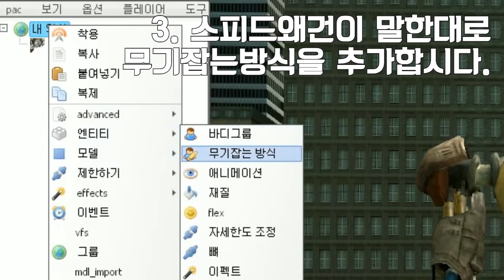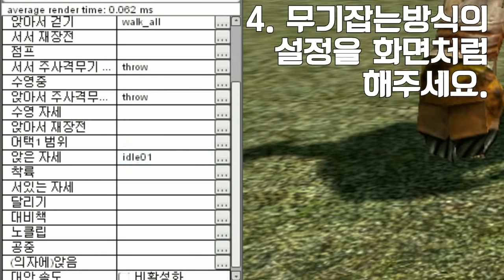게리모드 PAC강좌 60편 - NPC로 변신하기 - Dog편 Feat.스피드왜건 - Garry's mod PAC 3 Course 60 [레알이다이]